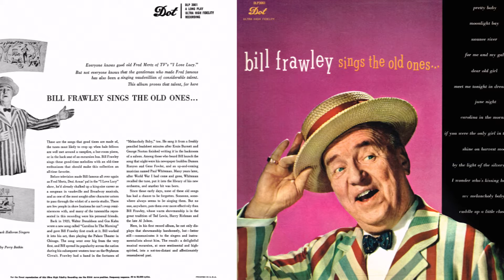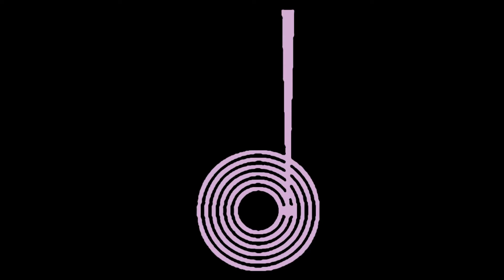Shine On Harvest Moon | Bill Frawley | Sings The Old Ones | 1957 Dot LP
Released: August 1957
Country: US
Label: Dot Records
Catalog: DLP 3061
Genre: Stage & Screen

T R A C K L I S T:
01 Pretty Baby
02 Moonlight Bay
03 Swanee River
04 For Me And My Gal
05 Dear Old Girl
06 Meet Me Tonight In Dreamland
07 June Night
08 Carolina In The Morning
09 If You Were The Only Girl In The World
10 Shine On Harvest Moon
11 By The Light Of The Silvery Moon
12 I Wonder Who's Kissing Her Now
13 My Melancholy Baby
14 Cuddle Up A Little Closer